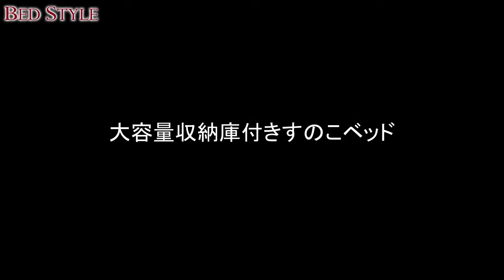高級感のあるすっきりデザイン 大容量収納庫付きすのこベッド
大容量の収納ベッド。ベッド下は一面の収納空間。すのこ仕様で通気性も抜群です。